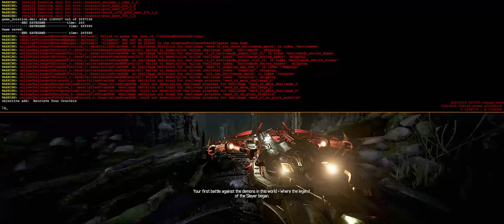DOOM Eternal: Taras Nabad Master Level - Ultra Nightmare - No HUD